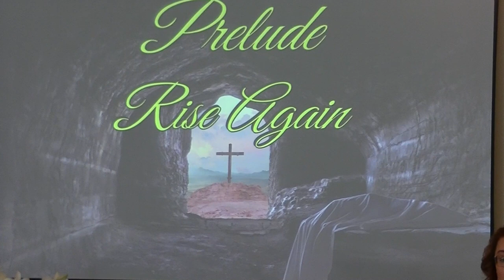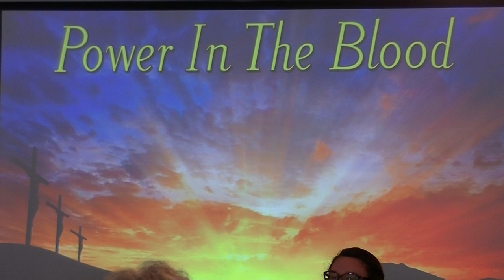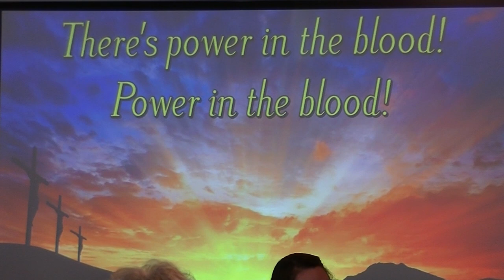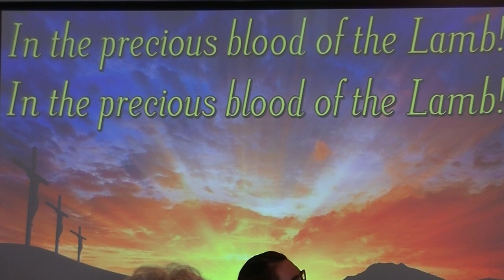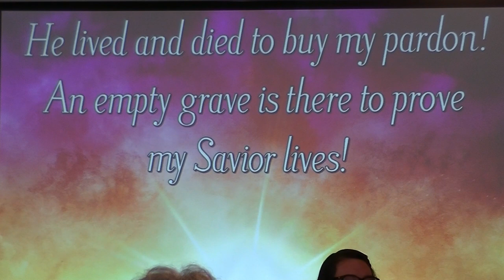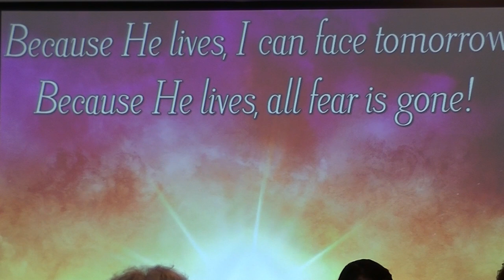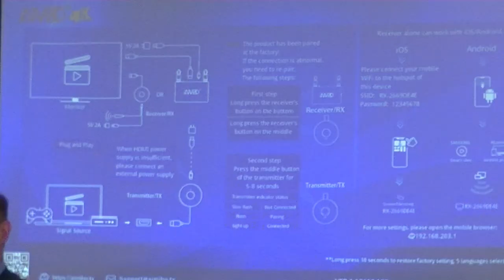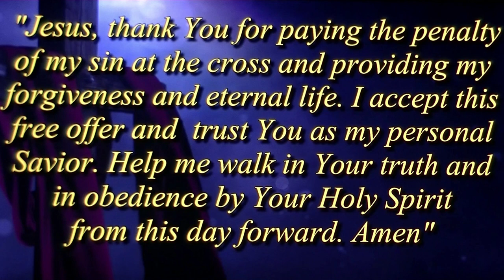The Empty Tomb (John 19:41-20:18)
When Jesus said to His disciples that He would be killed by the Romans and rise again on the third day, they not only didn't understand, but when the reality played out, they were scared and ran. When Jesus's body was gone after His resurrection, even though Jesus told his disciples what was going to happen, logic and reason, anchored in what was only natural by the dictates of this world, led them to believe that Jesus's body was taken by someone or stolen. However the supernatural intervention by God in human history tells a different story; one that transcends human logic, reason, and comprehension. That said, in raising Jesus from the dead, the "grip" of what seems natural or logical was loosened, and left an imprint and impression that could only give glory to God. However, what people said about Jesus back then, still try to say the same things today about Him. And the people Jesus showed himself first to, were considered the "lowest" in society, because He could start with a fresh slate, one that didn't involve the religious hierarchy,  who were hostile to Jesus and would not accept Him as their Messiah. What Jesus taught was what God commanded Him and many of the prophets before Him to speak, and one of those things was the marvel that was the death, burial, and resurrection of Jesus. And why? Because Jesus came to conquer something greater than people's convenience, comfort, and safety, and that greater thing is what enables, empowers & inspires us today.